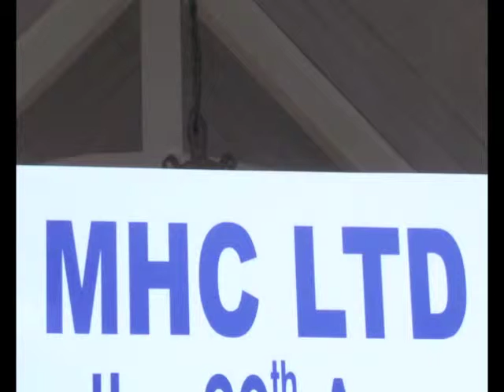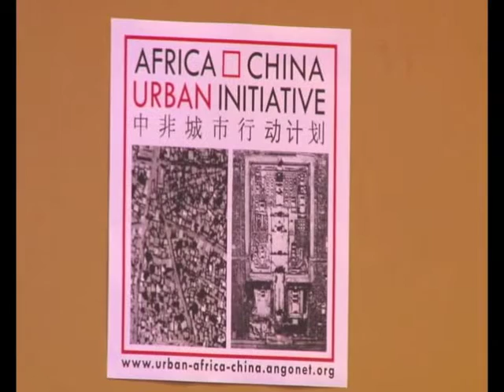Dr. Liu Haifang - Introduction to African Union for Housing Finance panel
The Africa-China Urban Initiative hosted a panel on Understanding (and harnessing) Chinese Investment at the African Union for Housing Finance (AUHF) 29th Annual Conference on September 11-12, 2013 in Mauritius, which focused on the theme of mobilising capital for housing finance. In addition, two partner institutions of the Africa-China Urban Initiative participated in a panel on the need to have a track record and to make information available for investors to base their investment decisions.

Moderator: Dr. Liu Haifang, Deputy Director and Secretary General, Centre for African Studies of Peking University - Introduction to the Session and Panelists.

Speaker 1: Allan Cain, Director, Development Workshop Angola
Speaker 2: Dr. Mi Zhou, Deputy Director, Institute of Overseas Investment and Cooperation, Chinese Academy of International Trade and Economic Cooperation
Speaker 3: Liu Jianguo, Senior Executive Director, Agriculture & Real Estate, China Africa Development Fund
Speaker 4: Dr. Li Fusheng, Deputy General Manager, Assessment Review Committee and Member Credit Approval Committee, China Export-Import Bank
Speaker 5: Reginald Motswaiso, CEO, Botswana Housing Corporation